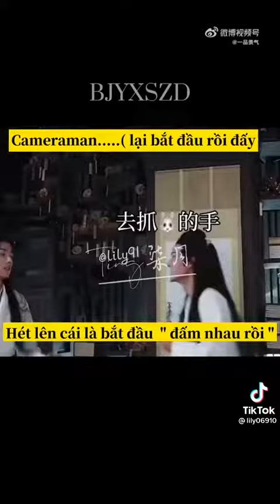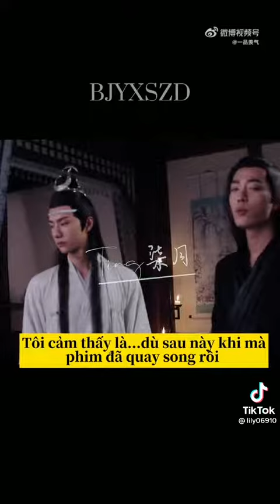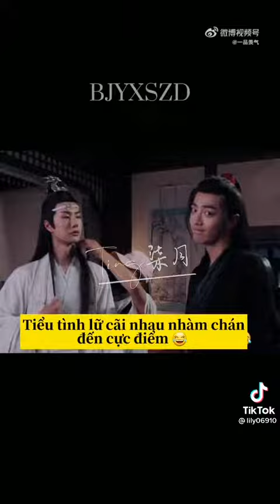[Bác Quân Nhất Tiêu] lấy đt gg tự add lại cho nhanh,tiện thể ktra tin nhắn luôn thể 😅😅😅